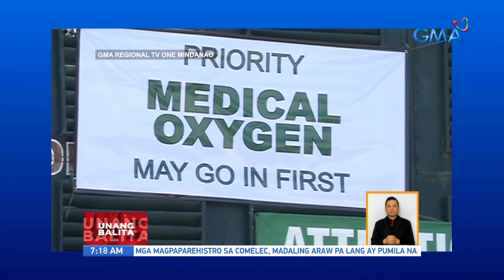Mga tindahan ng medical oxygen, pinipilahan dahil sa dami ng pasyenteng tinamaan ng COVID-19 | UB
Nagkakaubusan na umano ng supply ng medical oxygen sa General Santos City at Davao City dahil sa dami ng pasyenteng tinamaan ng COVID-19.